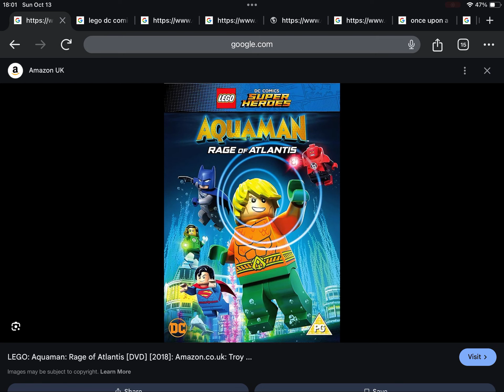Happy Late 6th Anniversary to Lego Aquaman Rage of Atlantis (2018)